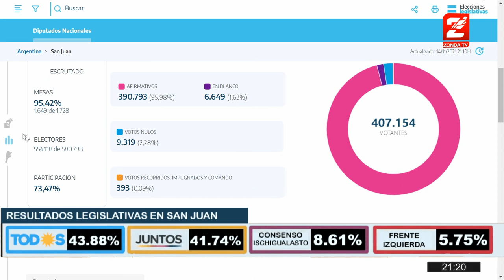Marcelo Arancibia: Nos consolidamos como tercera fuerza